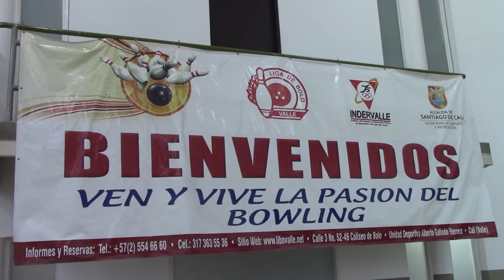Dayra Faisury Dorado, Gerente INDERVALLE, en Juegos Intemedios 2022.